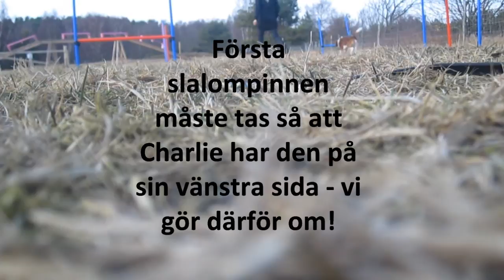Agilityträning 30/3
Första gången vi tar slalom i fart!